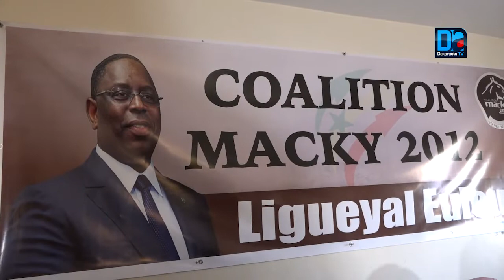Macky2012: Les femmes de la coalition 'dézinguent' Me Moussa Diop et appellent à la restructuratio